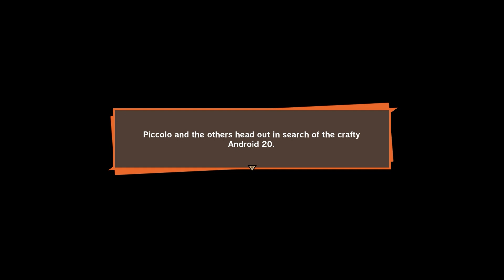DRAGON BALL Z KAKAROT Walkthrough Gameplay Part 21 - Trunks is Vegata Son😱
Relive the story of Goku in DRAGON BALL Z: KAKAROT!
Beyond the epic battles, experience life in the DRAGON BALL Z world as you fight, fish, eat, and train with Goku. Explore the new areas and adventures as you advance through the story and form powerful bonds with other heroes from the DRAGON BALL Z universe.

🖥️ COMPUTER SPECS